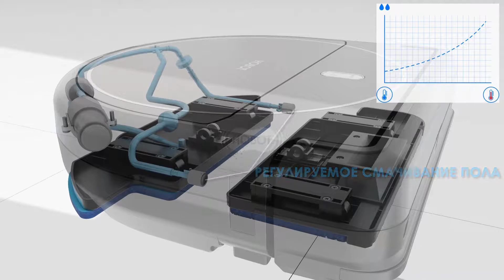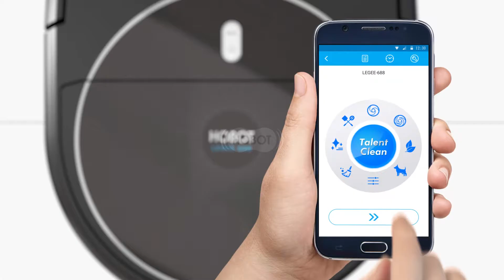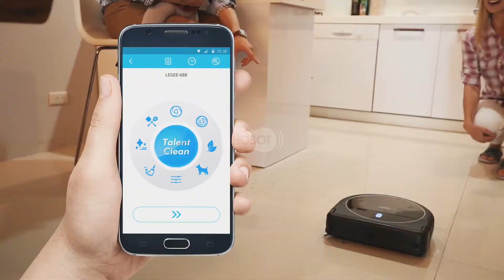LEGEE-688 | Vacuum-Mop 4 in 1 Robot (русский)